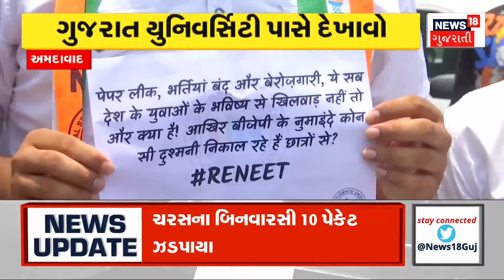PM Modi Cabinet Meeting: પીએમ મોદીએ પ્રથમ દિવસે લીધો ખેડૂત લક્ષી નિર્ણય | Farmers | Gujarati News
Prime Minister Narendra Modi has sanctioned the 17th installment of the Farmer Samman Nidhi on the second day after taking oath.

પીએમ નરેન્દ્ર મોદીએ શપથ લીધાના બીજા દિવસે જ ખેડૂત સન્માન નિધીના 17મા હપ્તાને મંજુરી આપી દીધી છે. n18oc_delhi